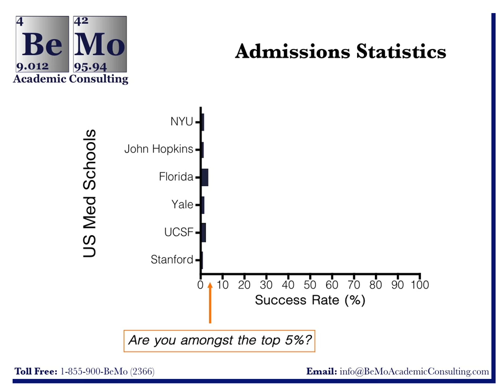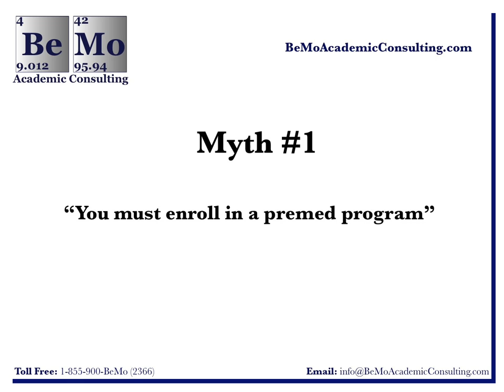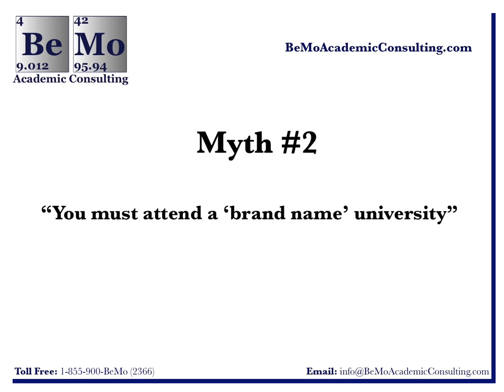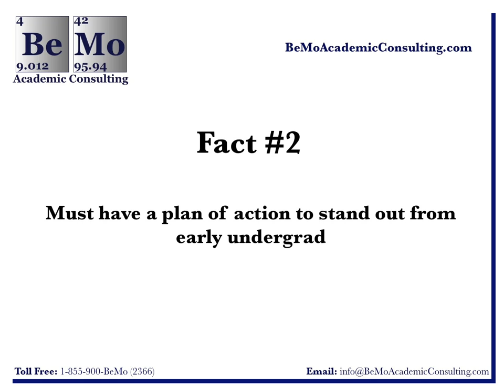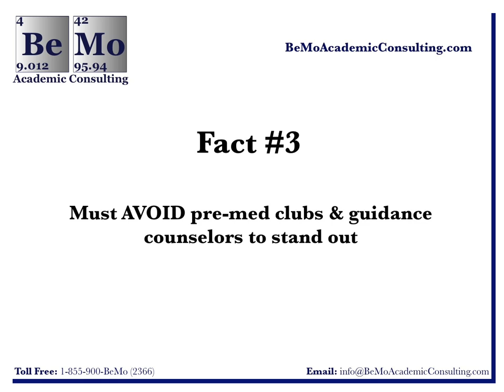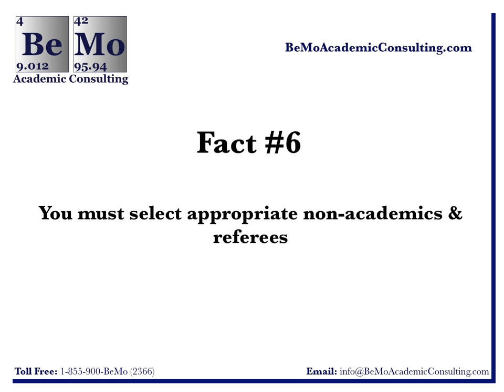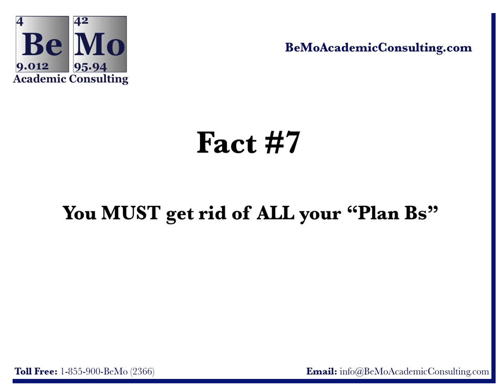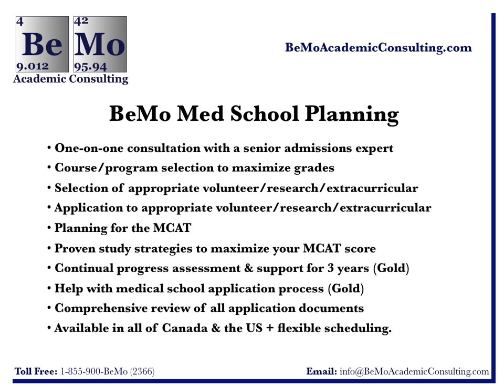How To Get Into ANY Medical School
FREE training video: How to get into ANY medical school.
BeMo has helped over 732 students get into medical school in just the past 2 years alone and here is what we have learned.